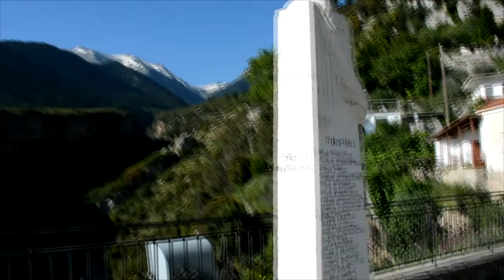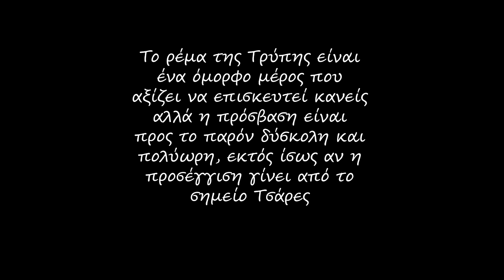Hike to the streamtrypis- Parnasos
Stream of Trypi- Parnasos mountain, Greece

This video shows the course we hike to explore and locate the stream of Trypi. Parnasos is located in Greece about 165 km NW of Athens. With Gianni and Eleni we begun from Tithorea village (Ano Tithorea or Velitsa) and hiked off the beaten path to reach our target. The whole journey took us 12 hours walking off the path, just with the use of map, compass and gps. The only easy part was after our last break in Tsares area, where is the crossroad where someone could hike to Liakoura, the highest peak of Parnasos. Finally the stream of Trypis is a very beautiful area, but unfortunately to clear the path untill there will be a very painful project that will take a lot of time... except if there will be another path to reach the place..!